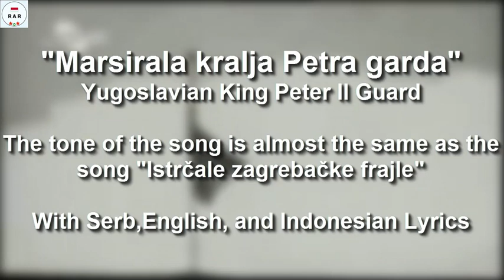Marsirala Kralja Petra Garda with Lyrics (R)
English :
Marshal, Marshal Jelacic's Army (often the Home Guard Steps) is a Croatian military stepper by an unknown author who was used in various Croatian military units in the 19th and 20th centuries. It is thought to have originated in the 53rd Infantry Regiment of the Austro-Hungarian Army, and sings about the events of 1848.

There are innumerable variants. During the Austro-Hungarian period, Croatian patrolmen sang with different opening verses - from "Marshal, Marshal, Home Army / Guard / Twenty-fifth" (according to the 25th Regiment of the Zagreb Regiment) to more free ones, such as "Marshal, Marshal, During the Second World War, she sang along with quite different words, which were mentioned by the Ustasha, and began with the words "Run out, run out, Zagreb woman". There are also two variants in Serbia; the first, from the time of World War I and the aftermath, was sung "Marshal, Marshal, King Peter the Guard", while the second, freer, was "Run out, run out, Belgrade ladies". In 1991, the song was rehabilitated by the Golden Ducats on the album "In Me Croatia", calling it "Step Goes by Step" and throwing out Ustasha elements.

This video is equipped with Serbs, English and Indonesian lyrics

Indonesian :
Marshal, Marshal Jelacic's Army (seringkali Home Guard Steps) adalah lagu militer Kroasia oleh seorang penulis tak dikenal yang digunakan di berbagai unit militer Kroasia pada abad ke-19 dan ke-20. Diperkirakan berasal dari Resimen Infantri ke-53 Angkatan Darat Austro-Hongaria, dan menyanyikan tentang peristiwa-peristiwa tahun 1848.

Ada varian yang tak terhitung banyaknya. Selama periode Austro-Hongaria, petugas patroli Kroasia bernyanyi dengan ayat pembuka yang berbeda - dari "Marshal, Marshal, Home Army / Guard / Twenty-fifty" (menurut Resimen ke-25 Resimen Zagreb) hingga yang lebih bebas, seperti "Marshal , Marshal, Selama Perang Dunia Kedua, ia bernyanyi bersama dengan kata-kata yang sangat berbeda, yang disebutkan oleh Ustasha, dan mulai dengan kata-kata "Lari, lari,perempuan Zagreb". Ada juga dua varian di Serbia; yang pertama , dari masa Perang Dunia I dan setelahnya, dinyanyikan "Marshal, Marshal, King Peter the Guard", sedangkan yang kedua, lebih bebas, adalah "Lari, lari, wanita Belgrade." Pada tahun 1991, lagu itu direhabilitasi oleh Golden Ducats di album "In Me Croatia", menyebutnya "Step Goes by Step" dan membuang elemen Ustasha.

Video ini dilengkapi dengan lirik Bahasa Serbia, Inggris Dan Indonesia